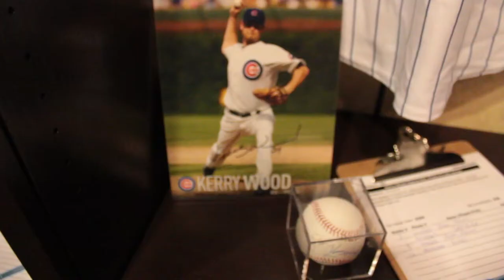Kerry Wood 'Woody's Winter Warm-Up' Recap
GWHH's Jen DeLeon recaps Woody's Winter Warm-Up held at Harry Caray's at Navy Pier in January featuring footage from the charity event hosted by Kerry and his wife Sarah + interviews with pitcher Randy Wells and Cubs owner Tom Ricketts as they tell us something about Kerry Wood that we don't know!

Filmed by: Sgt. Tibs
Edited by: Terrence Jones (Fifteen80 Films)